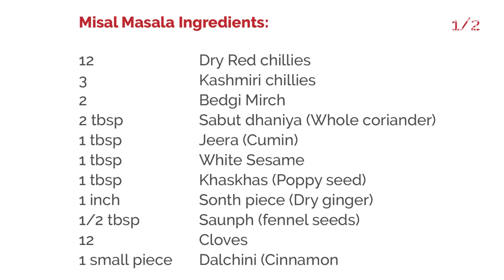इस मिसल के मसाले के साथ अब घर पर स्वादिष्ट मिसल पाव बनाना हुआ बिलकुल आसान | MISAL MASALA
Misal pav is a popular food of Maharashtra and for making the misal it requires special types of masala. Here I’ve shown how to make Misal’s spicy masala step by step.

Misal Masala Ingredients:

12 Dry Red chillies
3 Kashmiri chillies
2 Bedgi Mirch
2 tbsp, Sabut dhaniya (Whole coriander)
1 tbsp, Jeera (Cumin)
1 tbsp, White Sesame
1 tbsp, Khaskhas (Poppy seed)
1 inch, Sonth piece (Dry ginger)
1/2 tbsp, Saunph (fennel seeds)
12, Cloves
1 small piece, Dalchini (Cinnamon)
1, Chakri Phool (Star Anise)
1, Big elaichi (Black Cardamom)
2, Small elaichi (Cardamom)
20, Kali Mirch (Black Pepper)
2, Medium size onion
9, Cloves of garlic
1 inch, Ginger
1 tbsp, Cooking oil
1 bowl, Dry coconut